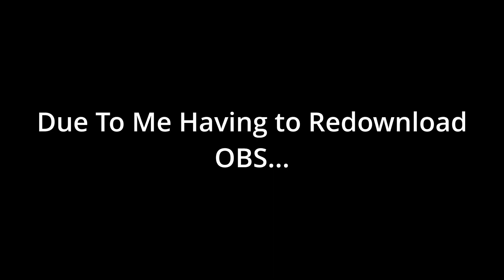Rainbow, But My Audio Settings Are CRACKED!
I AM OFFICAILLY APART OF NEB CLAN, So go and sub/follow the other members of the clan... NOW (you don't have a choice...)! :

Donate To The Stream If You Enjoy The Content (Or If I'm Doing A Fundraiser)